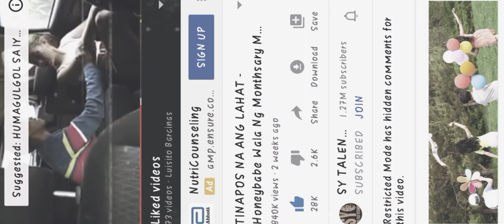Angel Nagselo kay Mariano#shorts#BarcinasTV#subscribe#short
SYTALENLENT

purposes only.no copy right infringements
intended.i don't own the original video.

CREDIT TO SYTALENLENT

entertainment they owned the full and original video support